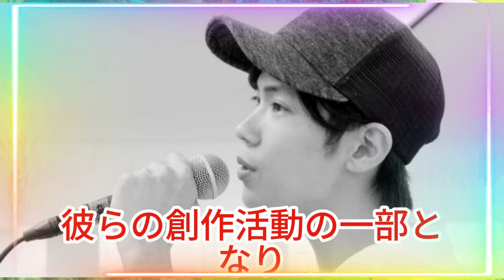【平野紫耀】2024年のNumber_iが示す未来！新曲と共に歩む新たな挑戦の軌跡! アーティストとしての成長を見せたNumber_i！NHK MUSIC EXPO 2024での特別な夜。